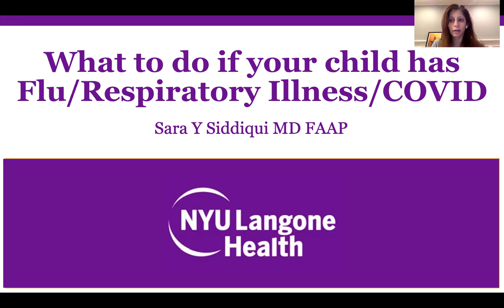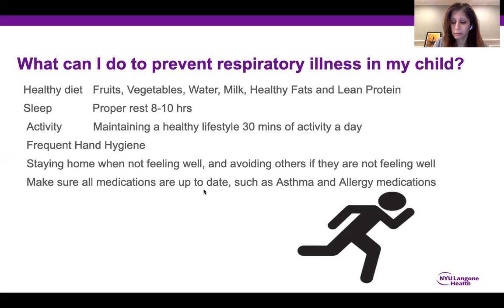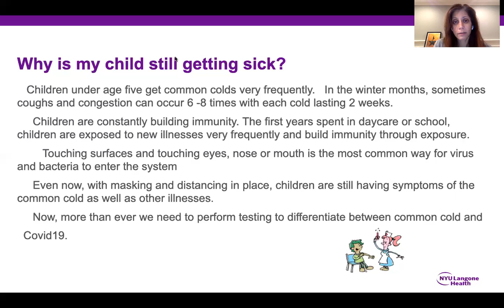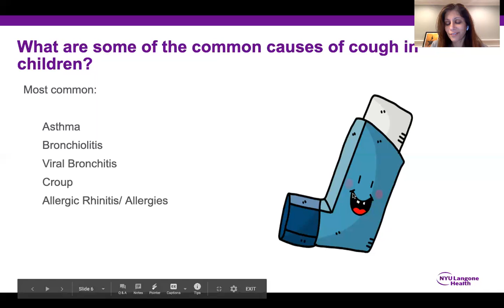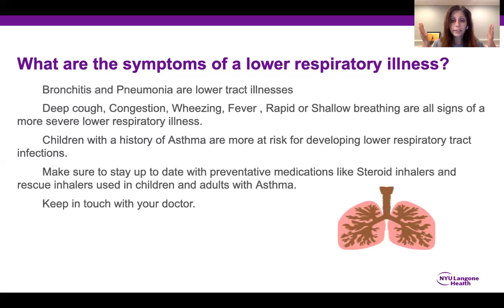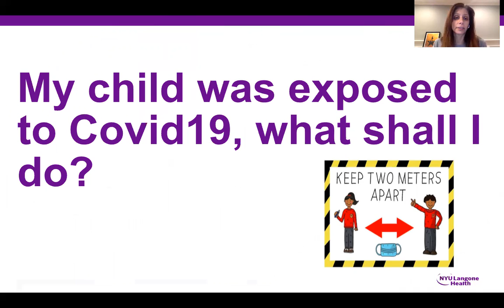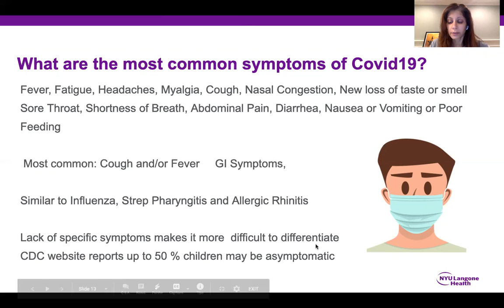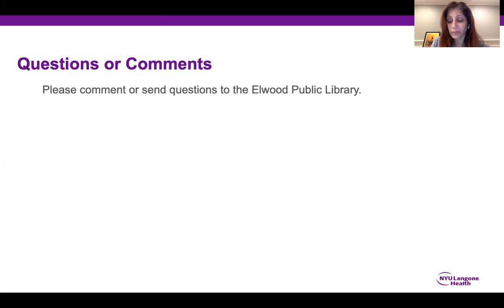Sara Siddiqui, MD FAAP - Flu and Respiratory sickness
Dr. Siddiqui - Flu and Respiratory sickness
Join Dr. Siddiqui to learn what to do if you exhibit signs of Flu! Please ask questions in the comments section!